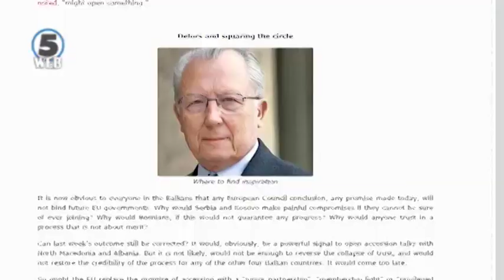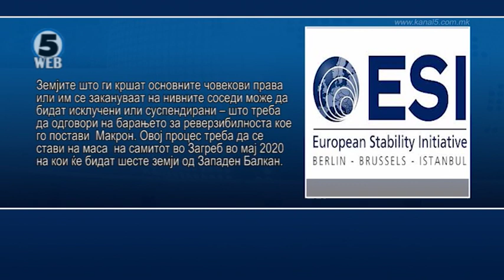Стратешко партнерство и формирање на Европска економска зона, наместо членство за Западен Балкан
Стратешко партнерство и формирање на Европска економска зона, наместо членство за Западен Балкан – ова според европската иницијатива за стабилност е идејата за која се размислува во Брисел.